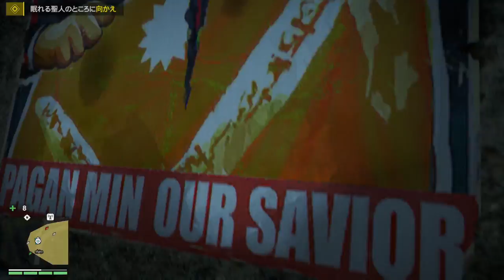【ファークライ4】キラットの治安崩壊に努めるBIGBOY#16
ポール君をお持ち帰りしてイロイロしようと思います(殴